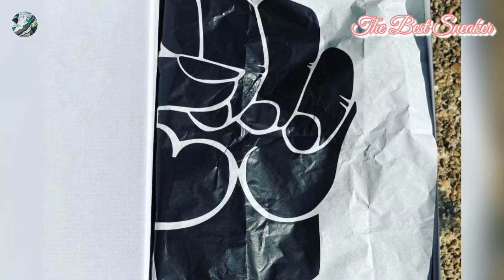Nike air max 1 / Night Maroon / Patta